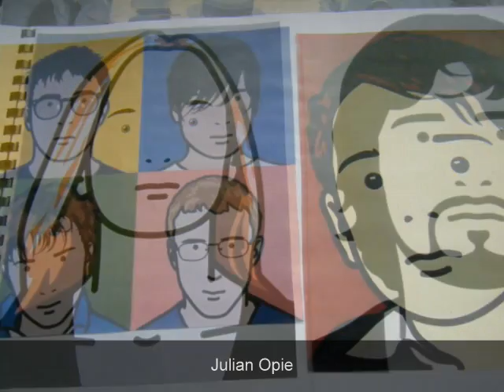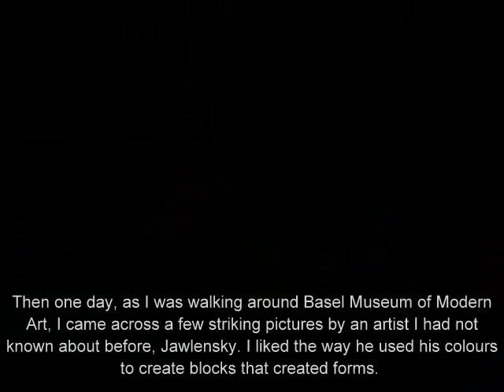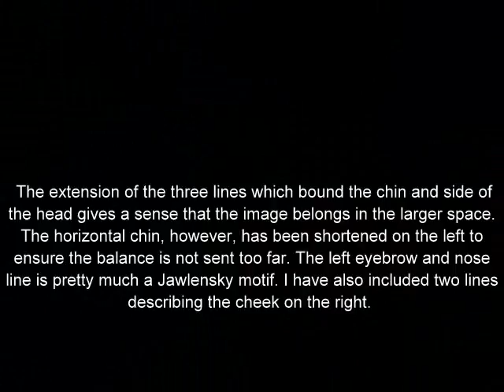Abstract Heads sketchbook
JD Holden